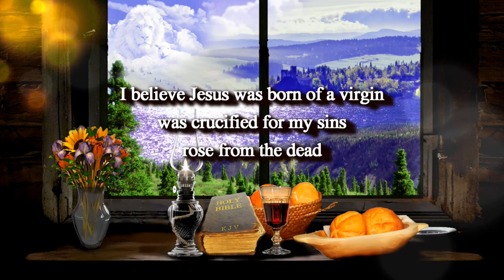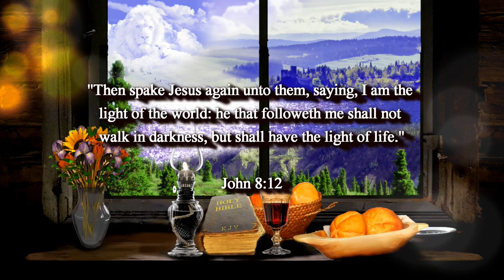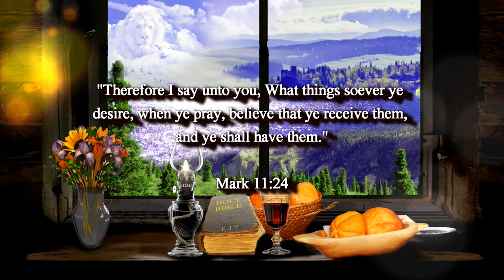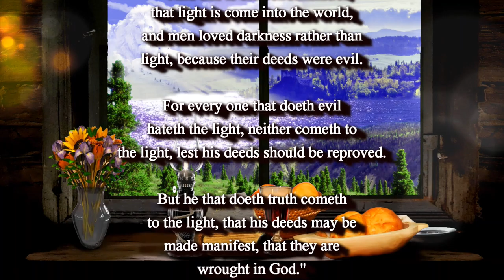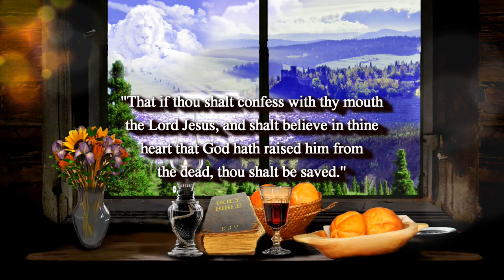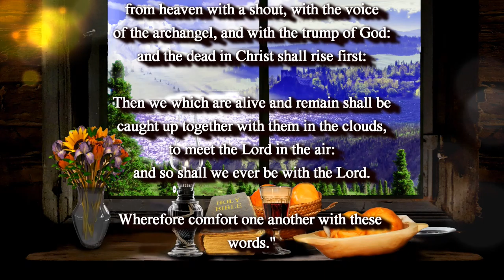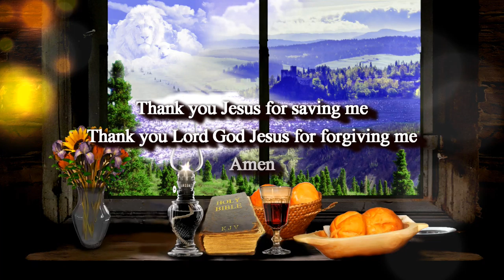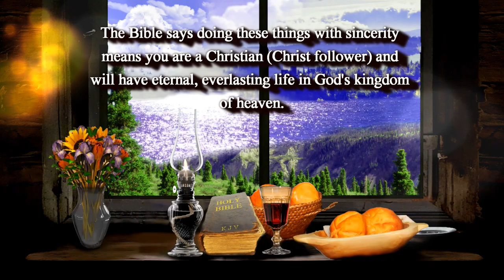Bible Prophecy Update: 33 Minutes to Jesus' Grace: Believism IS easy/OSAS/The Rapture is Imminent! 😎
A non-monetized ministry for Jesus Christ through film and art.

I believe the Bible

I believe Jesus was born of a virgin
was crucified for my sins
rose from the dead
and ascended to heaven

And that I will be caught up (harpazo, raptured)
before the seven-year tribulation
because I am not appointed to wrath
I am once and forever saved by His grace

And that I will return to the earth
WITH JESUS
at His Second Coming
at the end of the seven-year tribulation
because that is what the Scriptures tell us

I believe Jesus Christ is my Lord and Savior

Amen

(John 6:35)

(John 8:12)

(Romans 10:9)

(John 14:6)

(Acts 16:31)

1. (Acknowledge the Problem: We have all sinned,

2. (Discover the Solution: Jesus)

3. (Respond: Believe, Repent, Confess,
lives.

of heaven.

(1 John 5:13)

(Titus 2:13)

Original Imagery:
Pexels / Pixabay

Scriptures:
Authorized King James Version